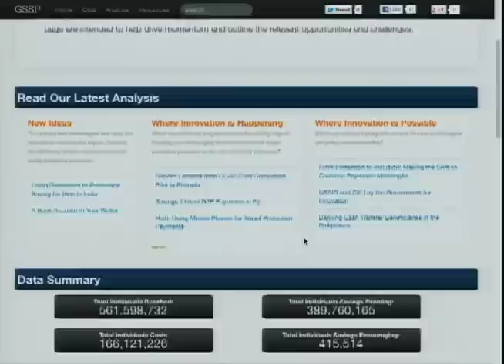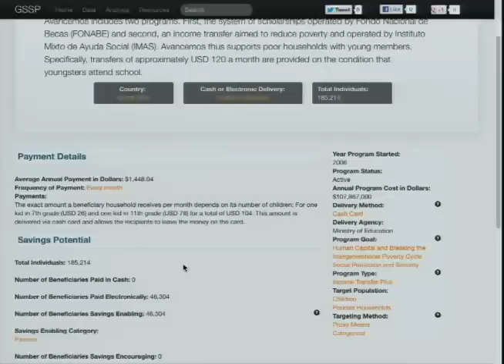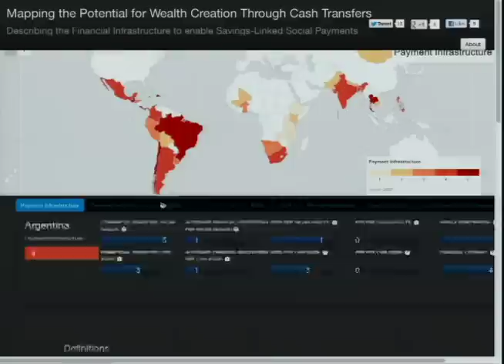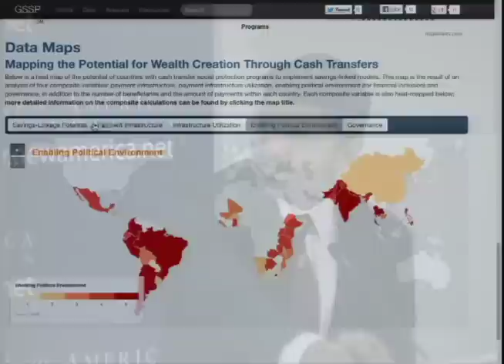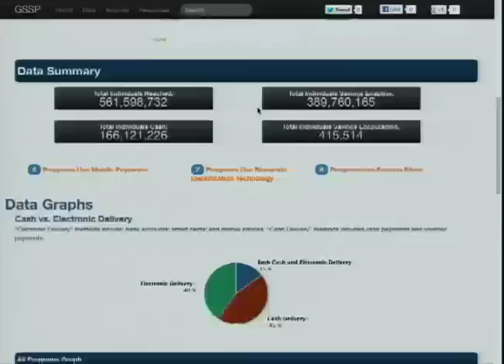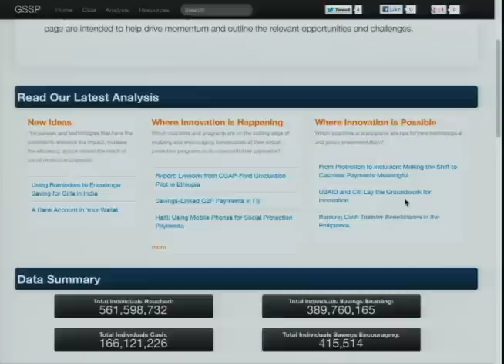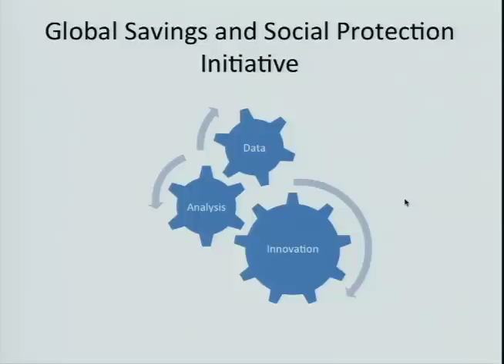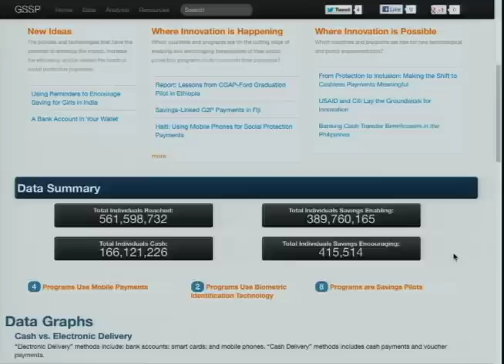Protecting the Poor Through Financial Innovation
How New Technology Will Strengthen Government Safety Nets

It's a tough time in the fight against poverty. Governments are enacting wide-ranging austerity measures to avoid massive bailouts, at a time when strong social safety nets are needed to cushion the impact of economic crisis on the most vulnerable.
With a growing consensus that financial inclusion and asset building can help reduce poverty, along with cost-saving breakthroughs in payment technologies such as mobiles and biometric IDs, the potential of financial innovation to cost-effectively enhance the impact of social protection is increasingly hard to ignore.

Join the Global Assets Project, with the Consultative Group to Assist the Poor (CGAP), for the launch of our Global Savings and Social Protection Website, as well as to discuss the greatest opportunities for promoting savings-linked social protection and payments around the globe.

We will be streaming a live webcast of the event on this page.  You do not need to RSVP to watch the webcast.

Review this event's Twitter dialog using the hashtag GSSP, and follow @GlobalAssetsNAF for updates throughout the event.

Agenda

Introduction — 3:30-3:40 PM
Jamie Zimmerman
Director, Global Assets Project

Demo of the Global Savings and Social Protection Website— 3:40-4:00 PM
Vishnu Sridharan
Program Associate, Global Assets Project

Panel Discussion— 4:00 - 5:00 PM

Promoting Financial Inclusion Via Social Protection Payments
Sarah Rotman
Financial Sector Specialist
Consultative Group to Assist the Poor @CGAP

The Private Sector's Perspective
Jorge Rubio Nava
Regional Director for Microfinance
Citibank @citi

Financial Inclusion in Fragile Environments
Sahba Sobhani
Growing Inclusive Markets Initiative
United Nations Development Programme @UNDP

Promoting Savings On the Ground
Dorcas Robinson
Director for Food Security
CARE @CARE

Moderator
Jamie Zimmerman